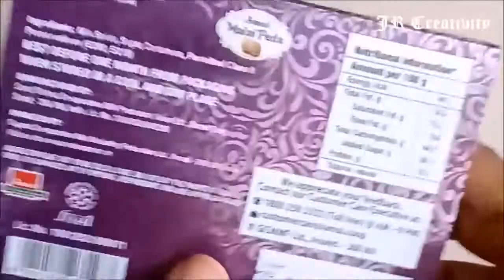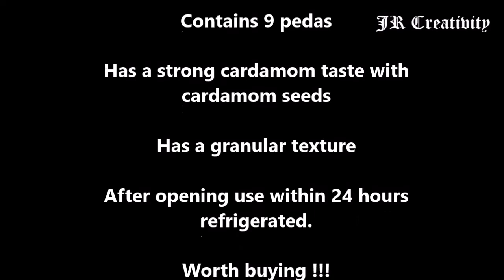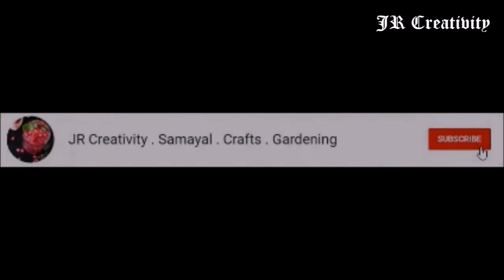😋😋 Amul Malai Peda Unboxing | Amul malai peda review Indian sweets | Emmanuel Tutorials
Hi!! A warm welcome to Emmanuel Tutorials. Here you will find Electronics and Telecommunication Engineering as well as Computer Science Engineering Tutorials which are specially designed to clear your concepts. Also other educational tutorials are added regularly. Enjoy watching the videos. :)